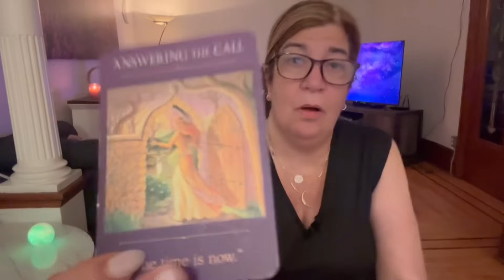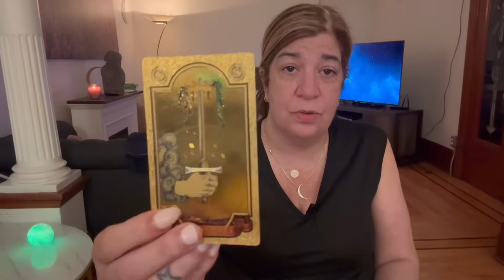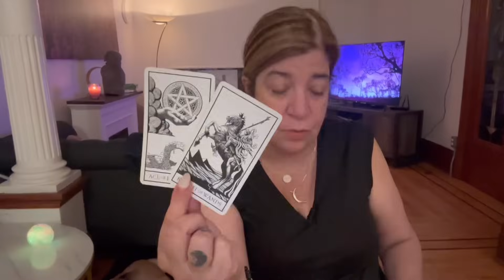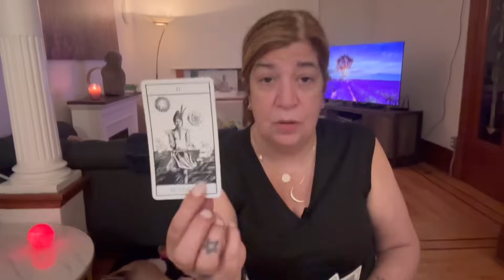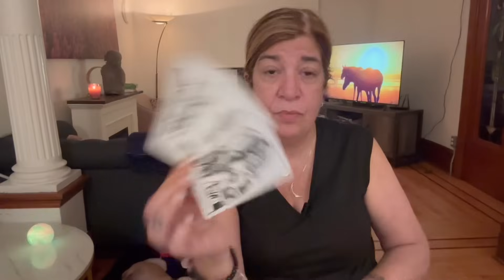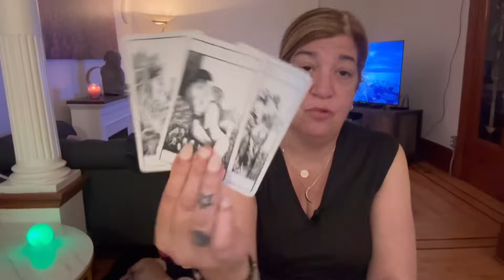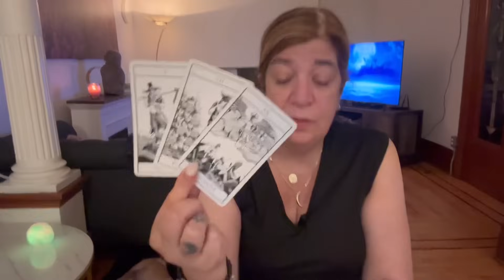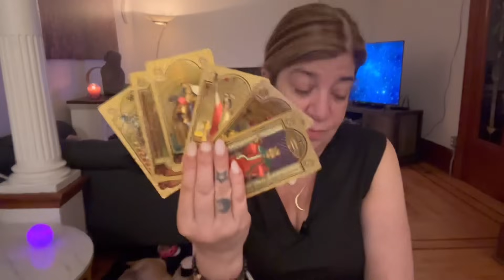VIRGO - THE FULL CIRCLE OF ABUNDANCE - OCT 30TH - NOV 5TH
During the week of October 30th to November 5th, the zodiac sign of Virgo takes center stage, promising a full circle of abundance and opportunities. Virgos are known for their practicality, attention to detail, and analytical nature, and this week will showcase their strengths to the maximum. With the cosmic energy aligning in their favor, Virgos will find themselves in a position of power and influence, allowing them to manifest their desires and ambitions. This is a time for Virgos to take calculated risks and make bold moves in their careers, relationships, and personal growth. The universe will reward their hard work and dedication with abundant blessings and opportunities. It is crucial for Virgos to embrace their inner perfectionist and channel their meticulousness into their endeavors. By focusing on the details and staying organized, they will be able to manifest their goals and dreams with ease. This week is also a reminder for Virgos to prioritize self-care and well-being. Taking time for relaxation, exercise, and nourishing their minds and bodies will ensure they maintain a healthy balance throughout this period of abundance. Overall, for Virgos, this is a week of growth, success, and fulfillment, where they have the chance to reap the rewards of their efforts and experience the full circle of abundance in all areas of their lives.

Thank  you to all those who have donated towards my family and my Mom :

To Follow me on
Patrizia Basile
( main page )
Patrizia _1111

Contact my soul brother:

• psychic Readings
• energetic Healings
• spiritual Coaching
+ more

Thank you for your love and support .
Stay Blessed 😇
With Love
Patrizia 1111